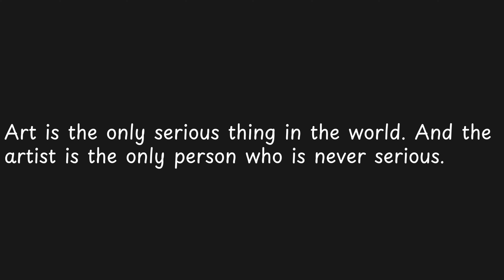Art is the only serious